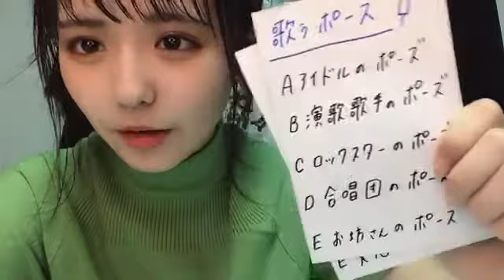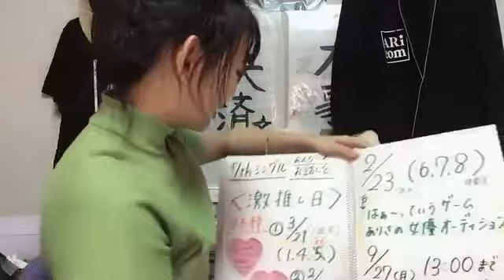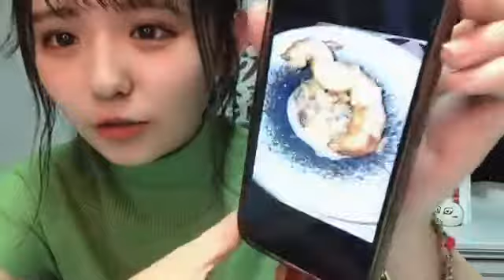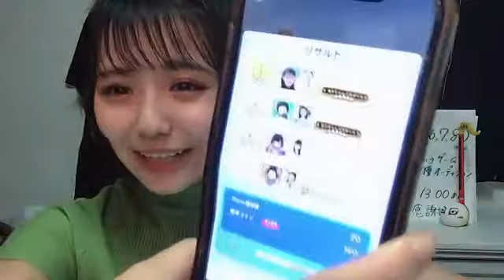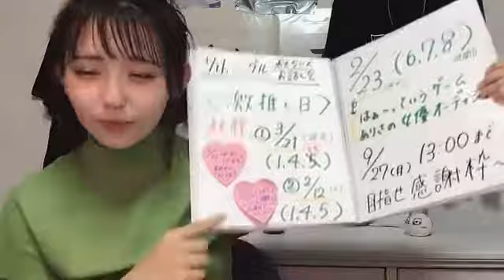Showroom Mineyoshi Arisa 峯吉 愛梨沙 STU48 - 2021/09/26